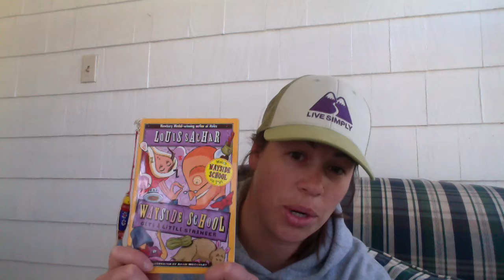Wayside #3 Chapter 11 Voices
Would you want to have the ability to do what Mr. Gorf can do with his nose?  Why or why not?